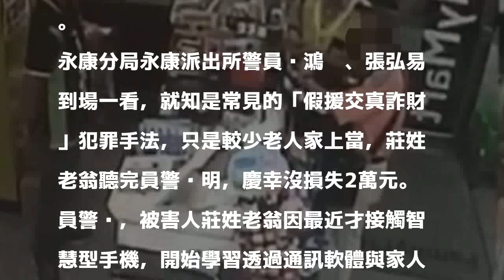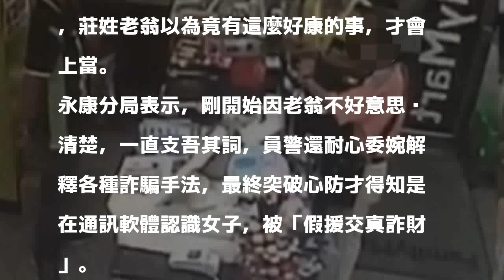老翁剛學用智慧手機 以為買點數有美少女可援交險被騙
全家超商台南永康永華店王姓店員，見一老翁竟也要購買大多年輕人才買的遊戲點數，還一次要買2萬元，馬上私下報警，永康分局員警到場了解，才知老人以為「買點數就有美少女可援交」，經詳細說明老人家才打消念頭，警方今天表揚超商店員機警助警反詐騙，是店員楷模。

發表評論評論如下。